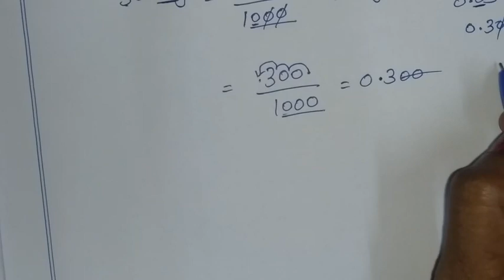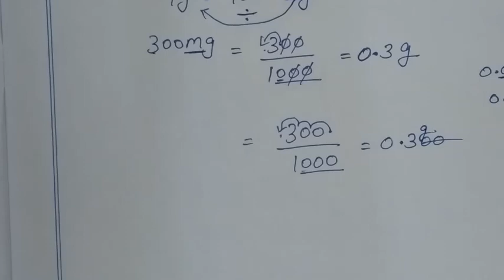6th maths tamil Term 2 Chapter 2 ( Measurements ) exercise 2.1 sum 3 TN samacheer class 6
TN Samacheer class 6 maths Term 2 Chapter 2 new syllabus ( measurements ) exercise 2.2 sum 3 6th standard maths tamil explained by sridevi mam

Tamilnadu Samacheer New syllabus 6th std Maths Term 2 ch 1 measurements ex 2.1 solution new book 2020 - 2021